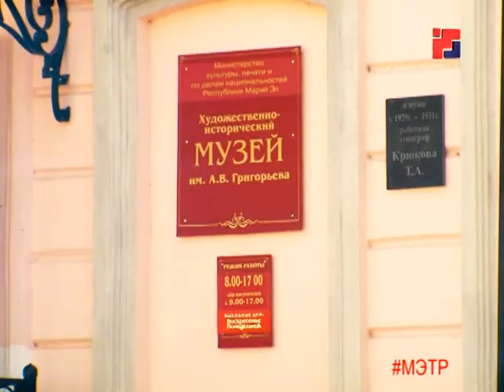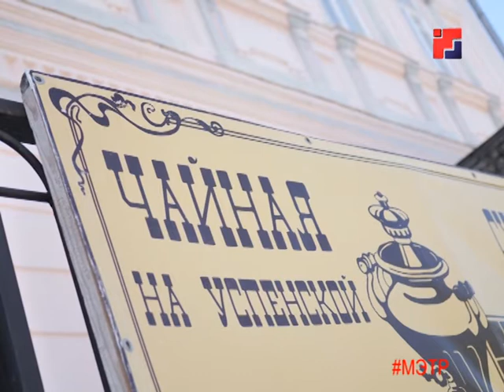«Чайная на Успенской» - в числе победителей Всероссийского фестиваля «Диво России – 2018»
Историю жизни купеческой семьи Пономарёвых из Козьмодемьянска узнали на всероссийском уровне.  Интерактивный проект «Чайная на Успенской», созданный сотрудниками козьмодемьянского музейного комплекса, в числе победителей  Всероссийского фестиваля-конкурса туристских видеопрезентаций «Диво России – 2018».